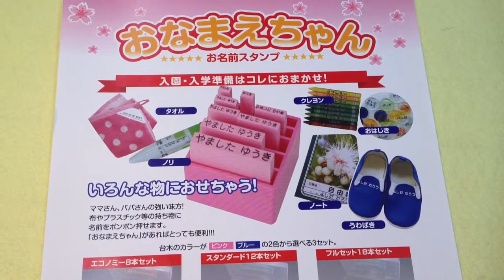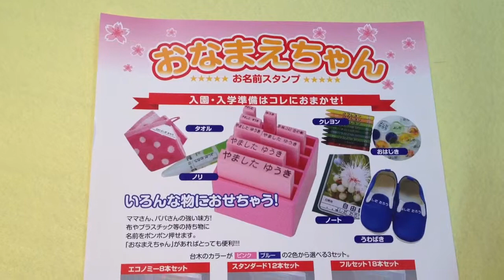美和保育園 入園準備の必需品!!おなまえスタンプは鳥取市の老舗はんこ屋いろは堂へ!!